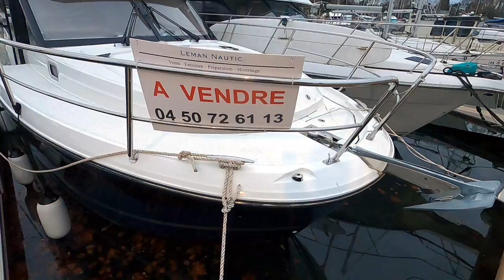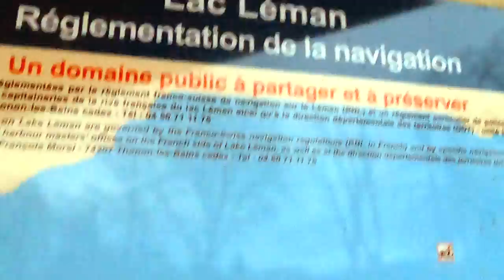Port de Sciez, Mukbang for the birds. Haute-Savoie. France